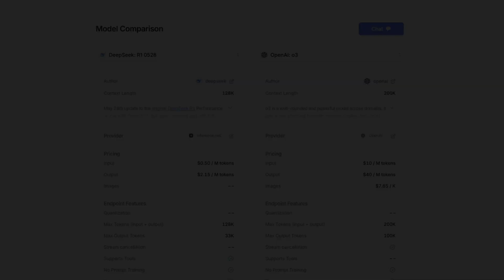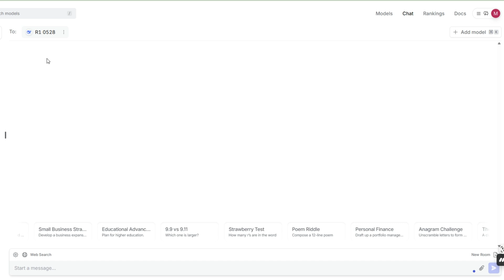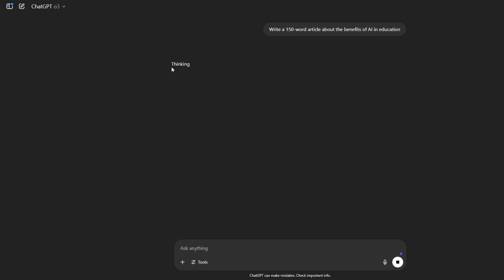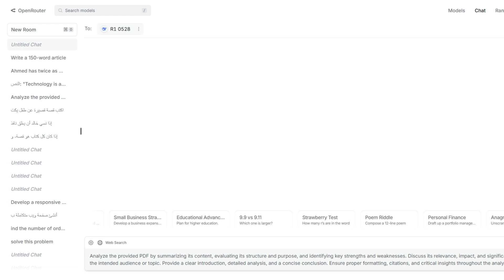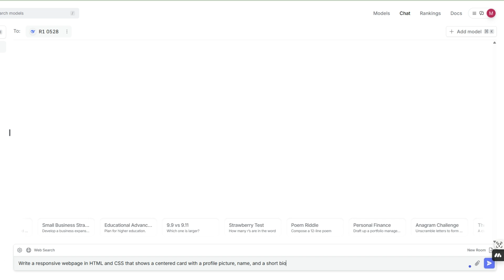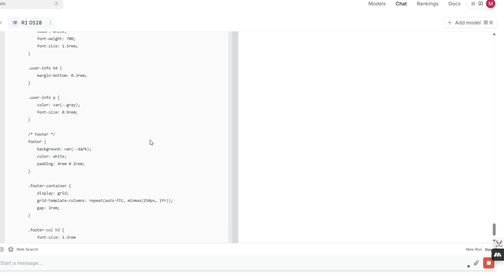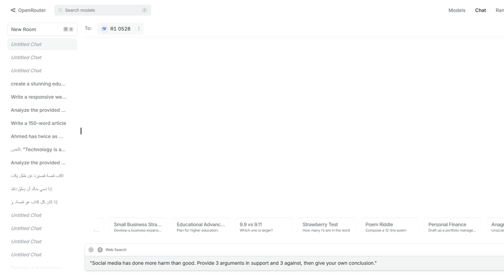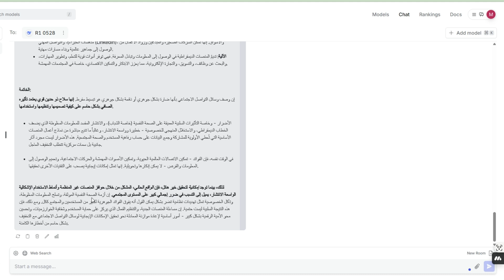Deepseek R1 0528 vs O3 ⚡ Ultimate Showdown! | Who’s the Real Beast? 💪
هل DeepSeek R1 0528 النموذج المفتوح المصدر الجديد يقدر ينافس O3 من OpenAI؟ 🤖
في الفيديو ده، بنجري مقارنة شاملة بين نموذجين من أقوى نماذج الذكاء الاصطناعي في 2025:
💻 اختبار منطقي وتحليلي
📝 كتابة وتلخيص النصوص
👨‍💻 اختبار كود  برمجة بلغة HTML
⚖️ تحليل المزايا والعيوب وتحديد أنسب استخدام لكل نموذج

سواء كنت مبرمج، كاتب محتوى، أو بس بتستكشف أدوات الذكاء الاصطناعي – الفيديو ده ليك!
🎯 في هذا الفيديو ستعرف:
الفرق بين DeepSeek R1 و O3
أيهما أقوى في الفهم المنطقي؟
من الأفضل للكتابة والتحليل؟
من الأنسب للبرمجة والمشاريع؟